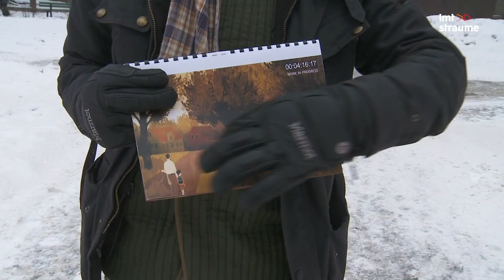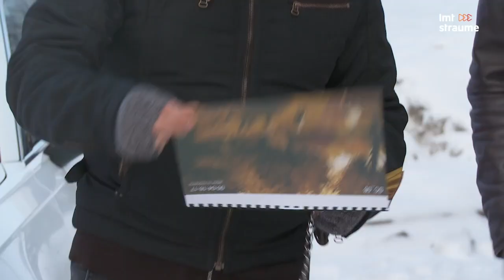Ātruma cilts | Maskačkas spēle: Keišs pret Kaukuli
Kurš uzvarēs Maskačkas spēlē, meklējot kadrus no animācijas filmas "Jēkabs, Mimmi un runājošie suņi/ Jacob, Mimmi and the Talking Dogs", Andris Keišs vai Juris Kaukulis? Atbildi meklē Ātruma Cilts raidījumā LMTstraumē un Viedtelevīzijā